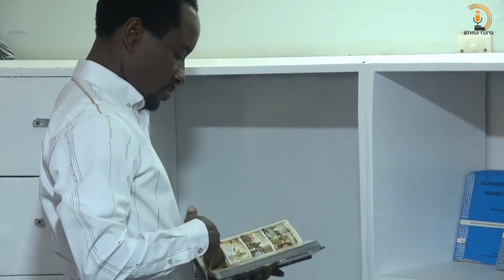TUWE NA MAZOEA YA KUSOMA NENO LA MUNGU KILA SIKU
Ndugu zangu NENO La KRISTO Linatuambia ya Kwamba
           TUSOME 1TIMOTHEO 5:8
✔Lakini mtu ye yote asiyewatunza walio wake, yaani, wale wa nyumbani mwake hasa, ameikana Imani, tena ni mbaya kuliko mtu asiyeamini.
         Ndugu zangu katika KRISTO
👉Kuwajali Watu Wa Nyumbani Mwako Ni Pamoja na Kuwajali, Kuwatimizia Mahitaji Yao.
Kuwalisha Kuwavika, Kuwasomesha, Kuwatunza Na Mambo Mengine kama Hayo.
✔Hayo 👆Ni kwa ajili ya Kila Mmoja Anayeikiri IMANI ya Kikristo, Haijalishi Ni Mchungaji, Mtume, Nabii, Mwinjilisti, Askofu, Mwalimu, Shemasi,Mwambaji,Na Yeyote Yule Ni Jukumu lako wewe Kuwajali watu wa Nyumbani mwako.
▶Kuwa Mchungaji wa Kanisa Haiondoi Ubaba wako ndani ya Familia yako wewe; Inakupasa usimame Katika Zamu Yako kama Baba wa Familia Kuwatunza Na Kuwajali Wana Familia yako.
Wewe Kama Baba au Mama wa Familia hivi Usipoitunza Familia yako, Usipowajali Watu wa Nyumbani mwako unategemea Nani Mwingine aje akutunzie watoto wako?.
👉Unashindwa Kuwatafutia watoto wako Chakula, Mavazi, Elimu Bora,wamechakaa Utafikiri Baba au Mama yao Haupo Tena Ulimwenguni.
Unaposhindwa Kuitunza Nyumba yako Yaani Familia yako Utawezaje Kulitunza KANISA LA KRISTO?
▶Watoto wenu wanaonekana kama Mayatima Wakati Wazazi wao Bado mko Hai, Aibu gani hiyo Wapendwa?.
            NENO linatuambia kwamba
           TUSOME 1TIMOTHEO 3:4-5
4 Mwenye Kuisimamia nyumba yake vema, Ajuaye kutiisha watoto katika Ustahivu;
5 (Yaani, Mtu asiyejua Kuisimamia nyumba yake mwenyewe, atalitunzaje Kanisa la Mungu?)
➡Wa Nyumbani Mwako Yaani Yaani Familia yako ya  Kimwili ambayo Mungu amekuwezesha Kuipata Yakupasa Kuitunza Na Kuisimamia Vema.
Inatia aibu Sana Unaitwa Mchungaji, Askofu, Nabii, Mtume. Watoto wanaitwa wako hawaendi Nawe.
📌Watoto wako Wanatembea Nusu uchi, Miguuu peku (bila viatu). Unatia Aibu Mtumishi wa Mungu.
🖋️ Familia yako Ni Jukumu lako,Ni Wajibu wako kuitunza.
Familia yako Sio Jukumu la KANISA.
Hujui Kutiisha watoto wako, Hivi kweli Utaweza Kuwatiisha Kondoo wa Malisho ya Mungu?.
✍️ Mkewako,Watoto wako Sio Mzigo wa Kanisa Bali Ni JUKUMU na MZIGO wako Wewe kuubeba.
👉Ifundishe Familia yako Katika Misingi bora na imara, Waleee Watoto wako Katika Njia Iwapsayo, Ambayo Hawataisahau kamwe hata wakiwa Wazee .
Wewe Baba Mtumishi wa Mungu Mtunze Mkewako, Watunze Watoto wako, Watunze Wazazi wako. hao Ndio Wa Nyumbani Mwako.
Familia yako iwe Mfano wa Kuigwa na Wengine jamani.
Isiwe Unaitwa Mtumishi wa Mungu Lakini Familia yako Inatia Aibu.
👉Ni Jambo gumu sana Kukiona Kibanzi Katika Jicho la Mwenzako, wakati katika Jicho lako mwenyewe kuna Boriti.
Ni vigumu sana nakuambia.
👉Sio Kila Kitu Mtumishi Kanisa Unalolichunga Na Kulilisha, Kukutimizia Matakwa ya Familia yako yote, Mengine yakupasa Ujisimamie Wewe Kama Baba au Kiongozi wa Familia yako.
Watumishi wa Mungu Tukumbuke Kuzitunza Familia zetu, ziwe Mfano bora na wa Kuigwa.
Kanisa halitakusaidia mambo Yote ya Familia yako.
👉Usipowajali, Usipowatunza, Usipoisimamia Nyumba yako Vema, Wewe ni MBAYA  Kuliko Hata Yule Ambaye Hajaamini NENO LA KRISTO.
Kumbuka wewe ni Baba au Mama wa Watoto, Mama au Baba Wa Familia, Unataka Nani Mwingine Aje akutunzie watoto wako?
Unataka nani aje akutunzie mkewako au Mumewako?.
▶Mpendwa Mtumishi wa Mungu Itunze, Uisimamie, Na Uijali  Familia yako Vema, la sivyo Utakuja kuitwa Umeikana Imani.
Mkewako amechakaa Utafikiri Dampo 😭😭Unatia Aibu Mtumishi.
Mkewako Ni Mzigo Wako,Familia yako Ni Mzigo Wako,Hivyo watunze,Walishe,Wasomeshe,Walale Sehemu Nzuri.
🗣️ INJILI inaanza Nyumbani Mwako,Utafundisha Nini watu unaowachunga huku Wewe unashindwa KUITUNZA Familia yako?
Mtumishi Ni Kweli Waumini wanakutegemeza kila Mwisho wa Mwezi,Lakini Tambua Familia yako Ni Mzigo Wako.

Karibu utangaze nasi, wasiliana nasi kwa simu namba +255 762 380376 au 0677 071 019